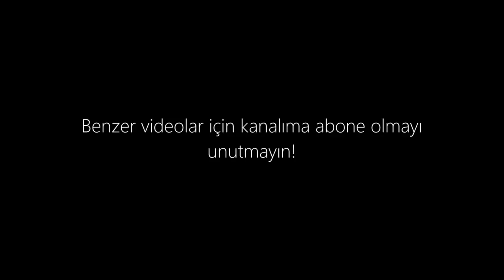Hume'un Agnostisizmi ve Nietzsche'nin Ateizmi - Örsan Öymen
Soru & Cevap kısmına gitmek için: 43:40

Prof. Örsan K. Öymen hakkında
Işık Üniversitesi İnsan ve Toplum Bilimleri Bölümü Öğretim Üyesi (Profesör), Felsefe Sanat Bilim Derneği Yönetim Kurulu Başkanı, Assos'ta Felsefe projesinin kurucusu ve direktörü. Lisans ve Doktora derecesini Orta Doğu Teknik Üniversitesi Felsefe Bölümü'nden, Yüksek Lisans derecesini New York Üniversitesi Felsefe Bölümü'nden aldı. İlgi ve çalışma alanları: Epistemoloji, Etik, Siyaset Felsefesi, Kuşkuculuk, Varoluşçuluk, Sextus, Hume, Nietzsche, Marx, Heidegger, Sartre. "Hume" kitabının yazarı ve derleyicisidir. Alanında birçok makalesi bulunmaktadır.